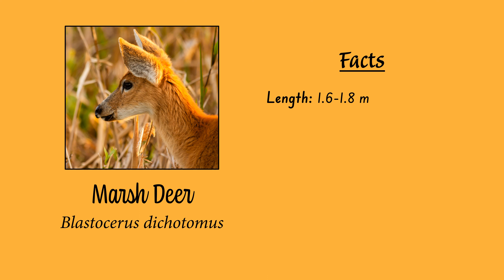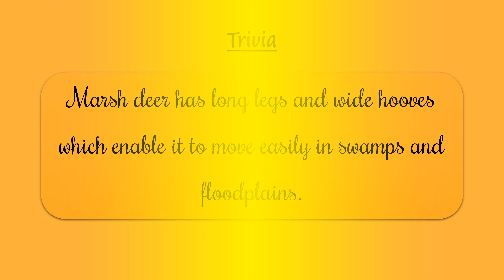Marsh Deer l Swamp Dweller l Facts & Classification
Discover fascinating facts and comprehensive classification regarding marsh deer.

0:00 - Intro
0:11 - Facts
0:35 - Classification
1:05 - Trivia
1:20 - Ending

Attribution:
'Marsh Deer, Esteros Del Ibera, Corrientes, Argentina, 3rd. Jan. To view a copy of this license,